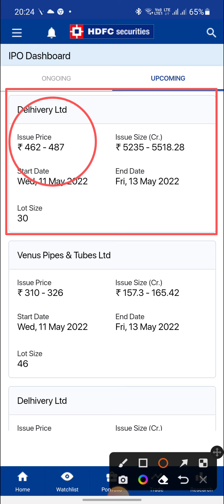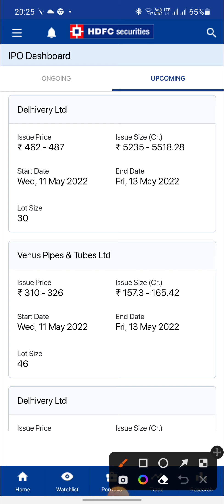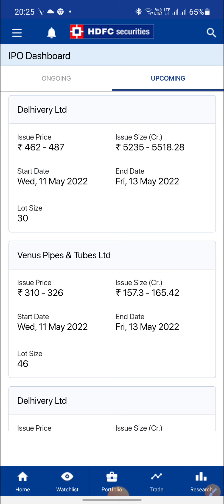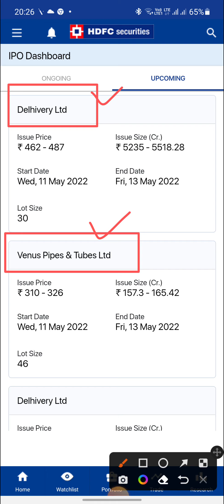VENUS PIPE IPO, DELHIVERY IPO in hdfcsecurities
3 IPOs Buy between 11th to 13th May, Double Price में Listing?
Delhivery Ltd

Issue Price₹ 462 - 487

Issue Size (Cr.)₹ 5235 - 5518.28

Start DateWed, 11 May 2022

End DateFri, 13 May 2022

Lot Size30

Venus Pipes & Tubes Ltd
Issue Price
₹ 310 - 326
Issue Size (Cr.)
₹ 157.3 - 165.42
Start Date
Wed, 11 May 2022
End Date
Fri, 13 May 2022
Lot Size
46

Prudent Corporate Advisory Services Ltd

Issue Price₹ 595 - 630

Issue Size (Cr.)₹ 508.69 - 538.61

Start DateTue, 10 May 2022

End DateThu, 12 May 2022

Lot Size23